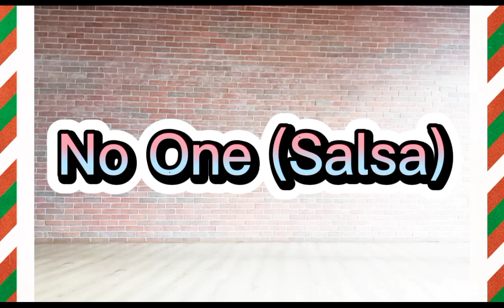30 minutes dance workout / dance fitness / Zumba fitness / Fitness in Tandem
30 minutes dance workout / dance fitness / Zumba fitness / Fitness in Tandem